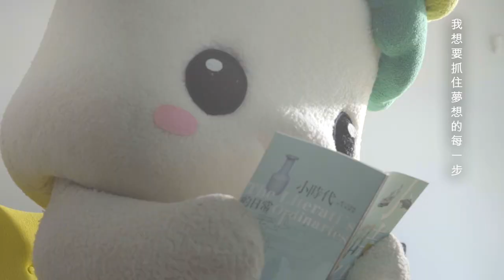故宮首創「故宮國寶動動操」，大家一起來開心動一動！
文物除了用看的，還可以怎麼欣賞？

我們用身體來體驗！

故宮多年來均致力於推動樂齡長者及社會大眾的文物欣賞活動與課程，為了將文物進一步推展到樂齡長者與大家的生活之中，特別推出「故宮國寶動動操」。

本院精選院藏自西周至清代的〈毛公鼎〉、〈翠玉白菜〉、〈玉辟邪〉、〈白瓷嬰兒枕〉、〈玉鴨〉、〈青銅鎏金釋迦牟尼佛坐像〉、〈龍形玉珮〉、〈珊瑚魁星點斗盆景〉等8件經典文物，以文物為基礎，並結合院內資深導覽志工們與專業職能治療師共同討論發展與設計健康操動作！

特別感謝故宮多位資深樂齡志工的鼎力協助，支援拍攝影片！

故宮長期以來有許多熱愛文物、喜好藝術與創意學習的樂齡長者們，投身於志工服務，為大眾介紹故宮豐富多彩的精華文物。透過文物與肢體律動的結合，志工們這次展現出在專業導覽與豐富文物知識之外，充滿活力又可愛有趣的另一面！

體驗文物同時又可以促進身心健康，大家一起來跳故宮國寶動動操，歡樂動動跳吧！

出品：國立故宮博物院
策劃執行：國立故宮博物院教育展資處
導演：徐懷士
演出：吳瑞龍、吳明秋、劉兆淬、胡詠真
影片拍攝：那裡有光電影有限公司
健康操動作設計：愛迪樂有限公司
音樂製作：古稀創意股份有限公司